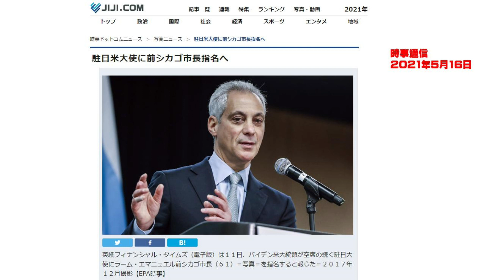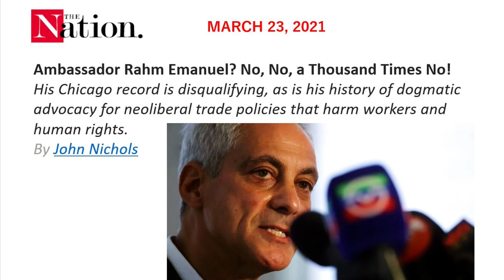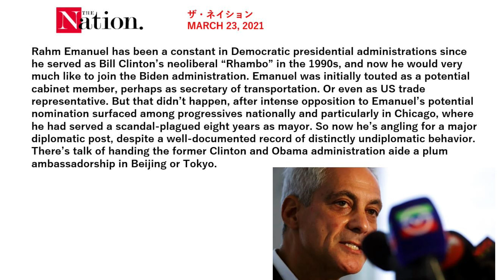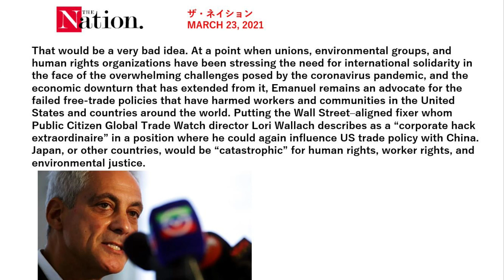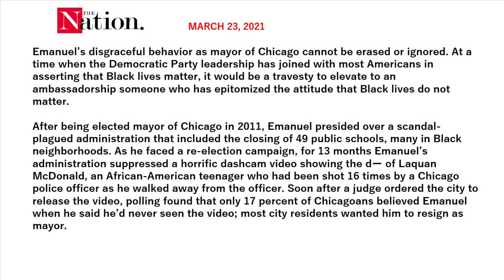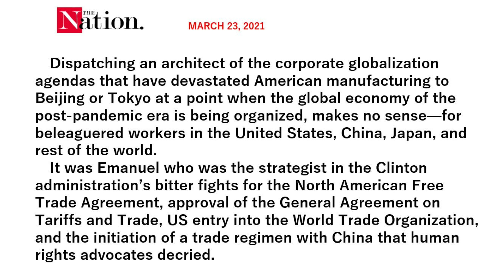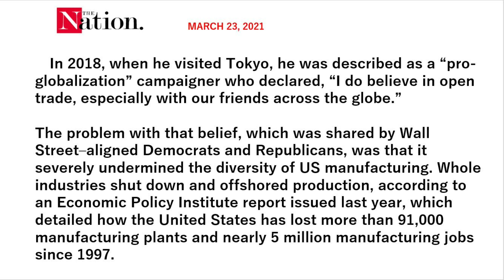【再掲】赴任したラーム・エマニュエル駐日米国大使が岸田首相に挨拶。その新駐日大使のアメリカ本国での評判！【新駐日大使が赴任したため再掲】【石川雅一のシュタインバッハ大学： 元特派員と学ぶ英語ニュース】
シュタインバッハ大学はバーチャルな大学チャンネルです。MBAの企業価値評価論や、国際関係論では、シュタインバッハ大学学長の石川雅一が、最新のトピックを解説していきます。ホストは放送局の報道カメラマンとして世界20か国を取材し、国際機関でアジアのジャーナリストを強化育成してきた国際報道ジャーナリストで、MBAホルダーで、テクニカルアナリストCFTeです。

　東証ペンクラブ会員、学校法人評議員。放送局の報道カメラマンとして米国・中東・アジアの20か国、アフガニスタン、インド、アメリカ海軍、NASA、国連安全保障理事会などを取材。クアラルンプールにある国際機関の講師としてアジア各国の放送局のジャーナリストやディレクターたちを養成。MBA。テクニカルアナリスト:CFTeⅡ。早稲田大学大学院商学研究科修了。「学科長賞」受賞。早稲田大学大学院博士後期課程中退。一級小型船舶操縦士、剣道初段、趣味は能楽。